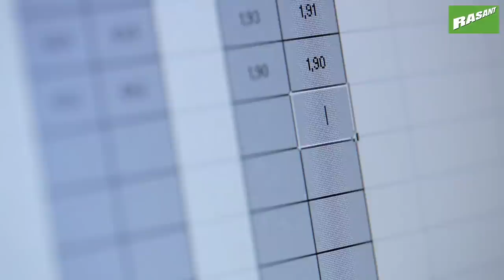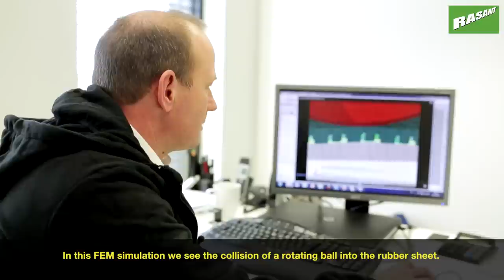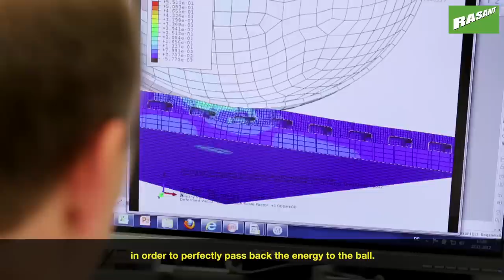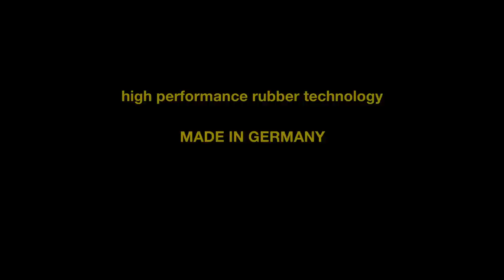andro® RASANT Tech Talk (english subtitle)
High Tech rubber production MADE IN GERMANY. andro shows how RASANT is produced and what kind of development efforts are put into this high-performance rubber.
From raw material to finished product - here you can see how the components are processed.
What role do sponge and rubber sheet play and how do they interact? Developers and engineers provide insides to many interesting questions.